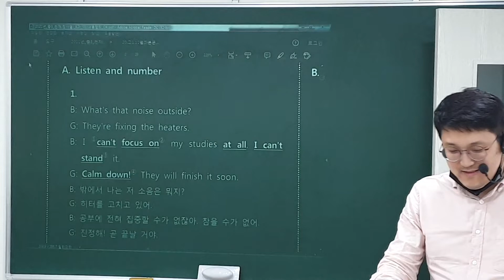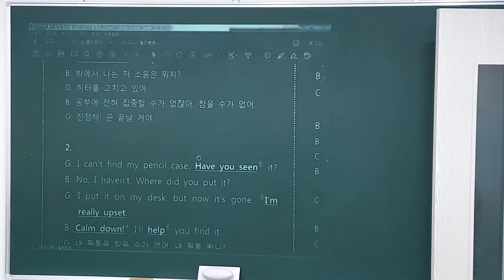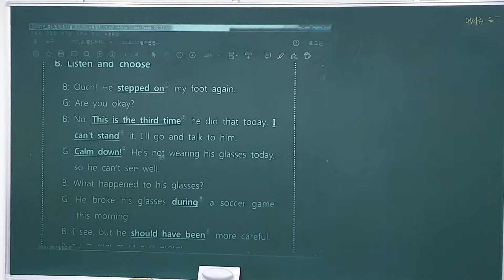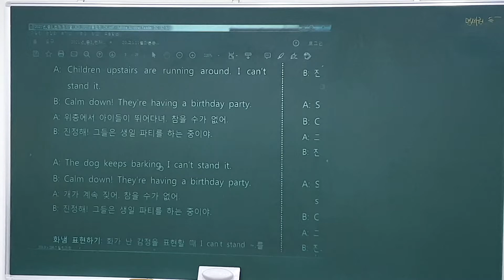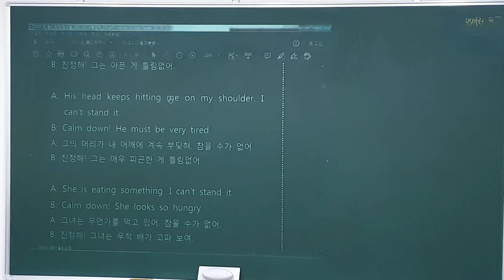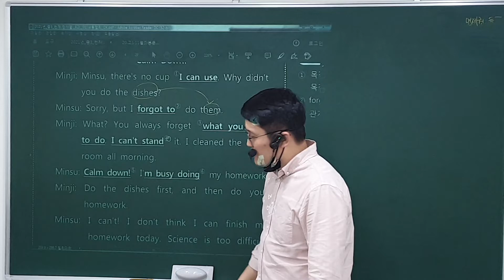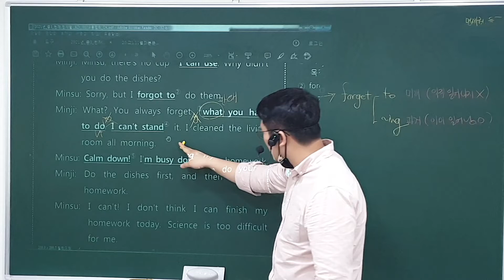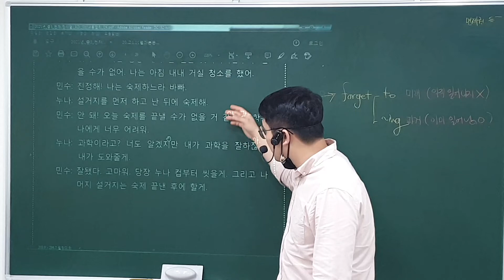21. 11. 25 (목) 중3 8과 (2)